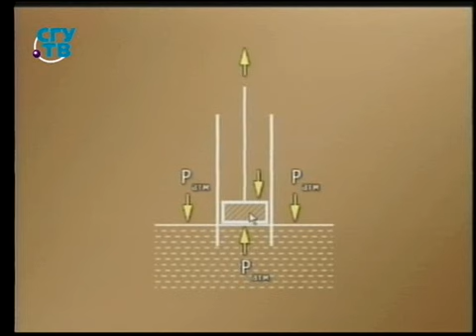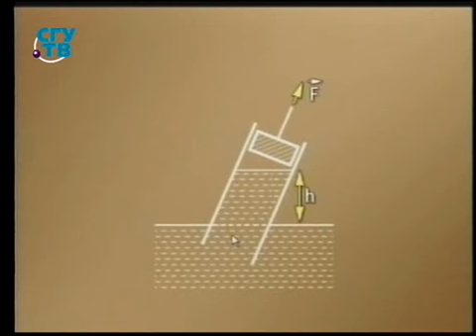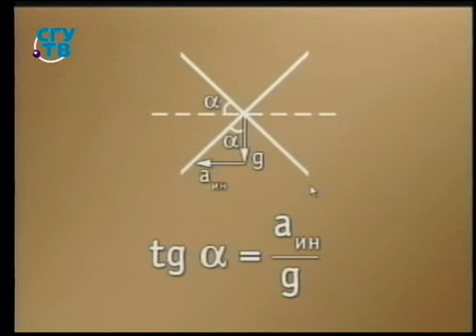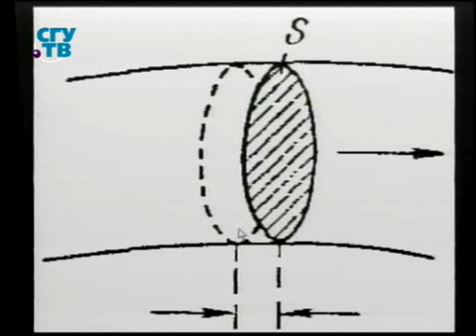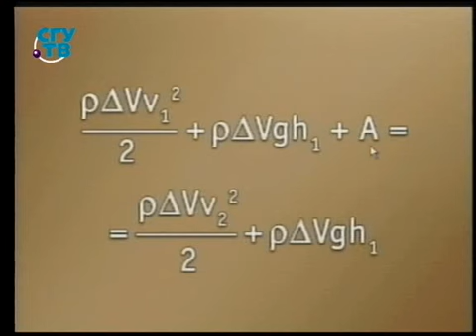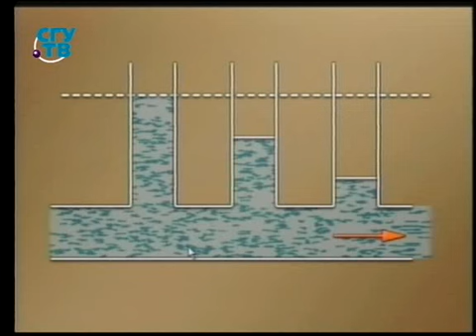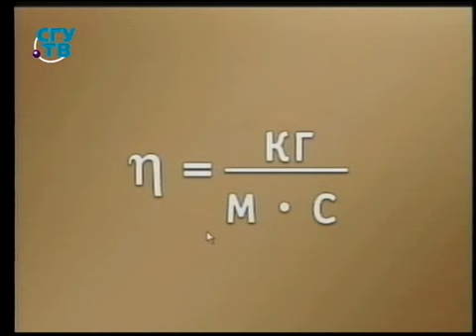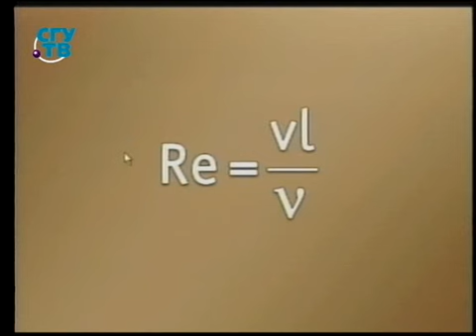Физика для чайников. Урок 20. Гидродинамика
Как добраться до сути во всей этой мути. Физика. Борис Бояршинов. Образование для всех. Первый образовательный канал. Остальные передачи смотрите на